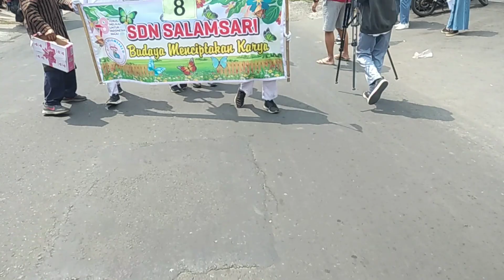Karnaval di boja sangat meriah || PART 1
Karnaval di boja meriah banget